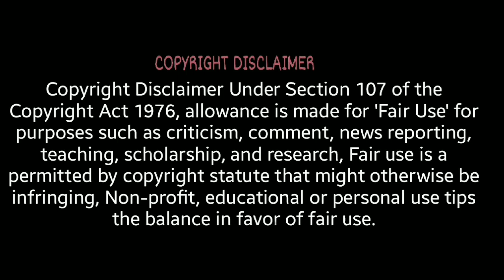History of Mesopotamia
Mesopotamia is a historical region of West Asia situated within the Tigris–Euphrates river system, in the northern part of the Fertile Crescent.
what civilization is associated with the history of mesopotamia
history of mesopotamia timeline
political history of mesopotamia
history of mesopotamia ohio
explain geographical history of mesopotamia
the history of mesopotamia goes back to
ancient history of mesopotamia in depth
history of mesopotamia art
history of mesopotamian architecture
history of ancient mesopotamia
history of architecture mesopotamia
history of ancient mesopotamian civilization
the history of mesopotamia answers
the history of ancient mesopotamia in 15 minutes
history about mesopotamia
history alive mesopotamia
a brief history of mesopotamia
a great scribe who recorded the history of mesopotamia
what are some facts about ancient mesopotamia
historical facts about mesopotamia
ancient mesopotamia beliefs
ancient mesopotamia babylon
ancient mesopotamia burial practices
biblical history of mesopotamia
best history of mesopotamia
between the rivers the history of ancient mesopotamia
a brief history of archaeology in mesopotamia
history of mesopotamia civilization
history channel mesopotamia documentary
ancient kingdom of mesopotamia crossword clue
ancient mesopotamia cities
ancient mesopotamia culture
why is mesopotamia important in history
definition of mesopotamia in world history
definition of mesopotamia in history
how do we know the history of mesopotamia
ancient mesopotamia economy
ancient mesopotamia empires
ancient mesopotamia everyday life
history of writing in mesopotamia
early history of mesopotamia
what is the origin of the word mesopotamia
when was mesopotamia
ancient mesopotamia geography
ancient mesopotamia gods
history of mesopotamia in hindi
meaning of mesopotamia in history
history on mesopotamia
ancient mesopotamia on world map
original name of mesopotamia
ancient mesopotamia questions
ancient mesopotamia rivers
ancient mesopotamia region crossword
history of the mesopotamian civilization